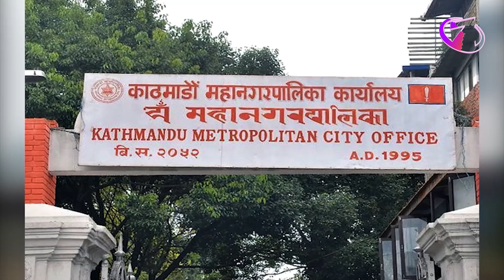एसईई चल्दै गर्दा कक्षा ११ को भर्नाको प्रचारप्रसार ll ZeeNepal 4K TV